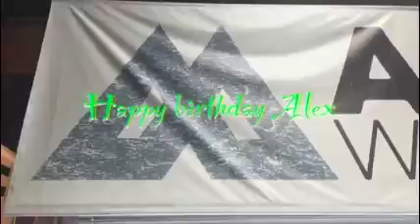Kids Parties!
Celebrate your Parkour or Aerial Arts birthday with us! Flipping and Flying is what we do best!